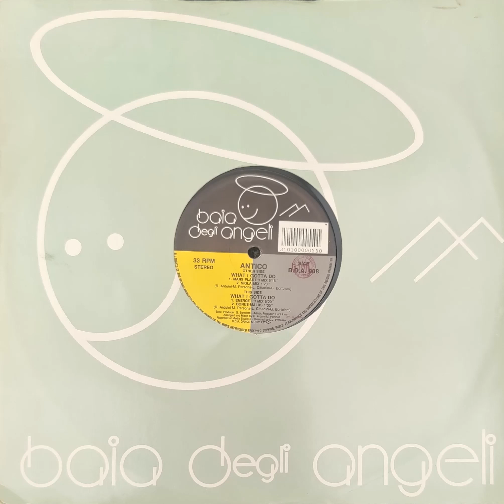Antico - What I Gotta Do [Mars Plastic Mix]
122 1991 Italy
Baia Degli Angeli [Cat#:B.D.A. 008]